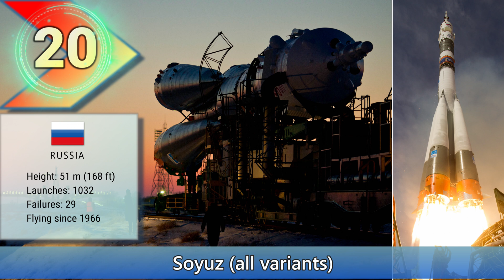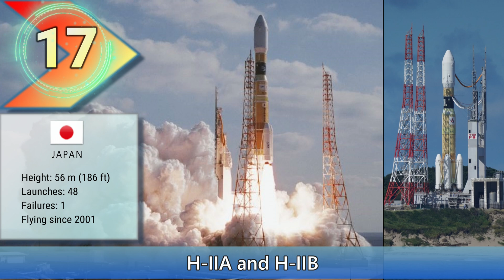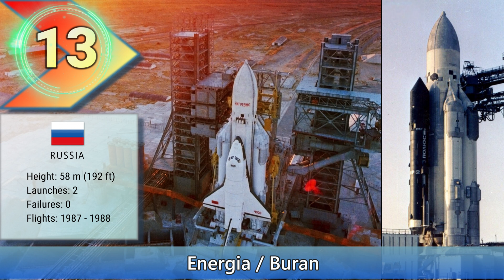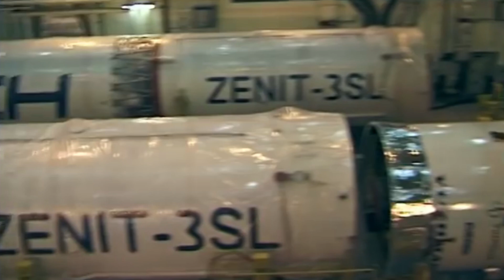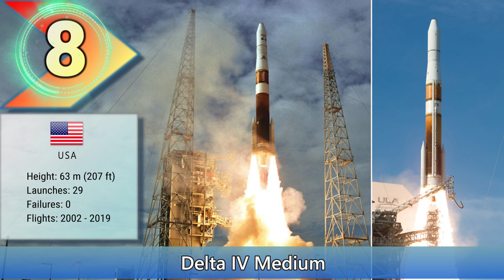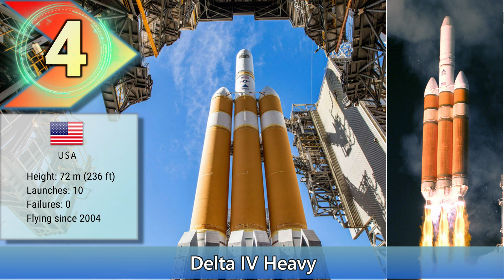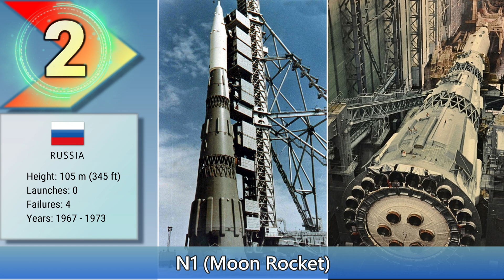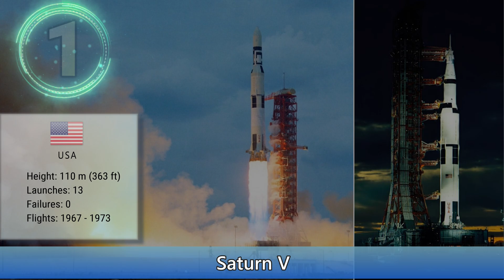20 LARGEST Rockets Ever Launched! [HD]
Filmed launches of all the 20 largest space rockets worldwide as of 2020. This includes rocket launches from the USA, Russia, China, EU, Japan and Ukraine.

Top 20 Largest Rockets Worldwide:

0:01 Soyuz (Russia): 51 m / 168 ft (operational)
Years: Since 1966 (successful launches: 1032, failed launches: 29)

0:46 Ariane 5 (EU): 52 m / 171 ft (operational)
Years: Since 1996 (successful launches: 106, failed launches: 2)

1:20 Space Shuttle (USA): 56 m / 184 ft (retired)
Years: 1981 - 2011 (successful launches: 134, failed launches: 1)

2:27 H-IIA and H-IIB (Japan): 56 m / 186 ft (operational)
Years: Since 2001 (successful launches: 48, failed launches: 1)

3:08 Long March 5 (China): 57 m / 187 ft (operational)
Years: Since 2016  (successful launches: 2, failed launches: 1)

3:53 Atlas V (USA): 58 m / 191 ft (operational)
Years: Since 2002 (successful launches: 83, failed launches: 0)

4:40 Proton M (Russia): 58 m / 191 ft (operational)
Years: Since 2001 (successful launches: 100, failed launches: 9)

5:20 Energia / Buran (Russia): 58 m / 192 ft (retired)
Years: 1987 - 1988 (successful launches: 2, failed launches: 0)

6:35 Ariane 4 (EU): 58 m / 193 ft (retired)
Years: 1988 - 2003 (successful launches: 113, failed launches: 3)

7:14 Zenit 3 (Ukraine): 59 m / 196 ft (operational)
Years: Since 2008 (successful launches: 43, failed launches: 3)

8:30 Long March 2F (China): 62 m / 203 ft (operational)
Years: Since 1999 (successful launches: 13, failed launches: 0)

9:23 Titan IV (USA): 63 m / 207 ft (retired)
Years: 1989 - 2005 (successful launches: 35, failed launches: 4)

10:22 Delta IV Medium (USA): 63 m / 207 ft (operational)
Years: 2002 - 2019 (successful launches: 29, failed launches: 0)

11:33 Angara A5 (Russia): 64 m / 210 ft (operational)
Years: Since 2014 (successful launches: 1, failed launches: 0)

12:33 Falcon 9 (USA): 68 m / 224 ft (operational)
Years: Since 2010 (successful launches: 84, failed launches: 2)

13:45 Falcon Heavy (USA): 70 m / 230 ft (operational)
Years: Since 2018 (successful launches: 3, failed launches: 0) -

15:17 Delta IV Heavy (USA): 72 m / 236 ft (operational)
Years: Since 2004 (successful launches: 10, failed launches: 0)

16:06 Ares I-X (USA): 94 m / 308 ft (retired)
Years: 2009 (successful launches: 1, failed launches: 0)

17:14 N1 Moon Rocket (Russia): 105 m / 345 ft (retired)
Years: 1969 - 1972 (successful launches: 0, failed launches: 4)

18:22 Saturn V (USA): 110 m / 363 ft (retired)
Years: 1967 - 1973 (successful launches: 13, failed launches: 0)

Images and Videos: Courtesy of NASA, SpaceX, ESA, Roskosmos, JAXA, CNSA.